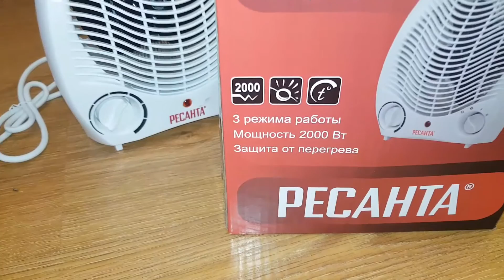Тепловентилятор РЕСАНТА ТВС-1 видеоотзыв (обзор) Евгения